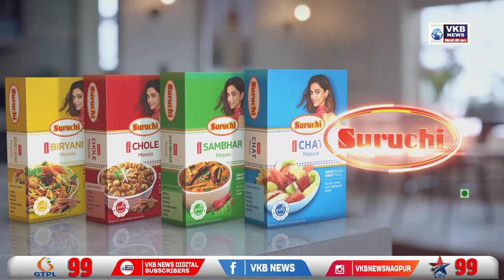सेंधमारी कर चोरो ने लुटे 20 से 25 लाख के गहने